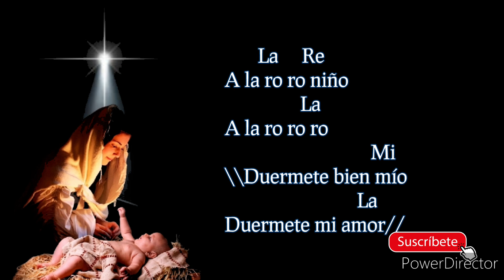A LA RO RO NIÑO-Navidad-Arrullo al Niño Dios, acordes, letra completa en descripción-(cover)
LA         RE
A LA RO, RO NIÑO,
                        LA
A LA RO, RO, RO,
                                  MI
DUERMETE BIEN MÍO,
                                     LA
\\DUERMETE MI AMOR//

            La             Re                            La
Desnudo entre pajas dormidito está
                                 Mi                                  La
Quien creo las estrellas y a sus pies están

CORO

En lecho de pajas dormidito está
\\llorando de frío que frío tendrá//
CORO
Y su madre hermosa que cantando está
\\Llorará también al verlo llorar//
CORO
Noche venturosa noche de alegría
\\Bendita la dulce divina María//
CORO
Coros celestiales con su dulce acento
\\Canten la ventura de este nacimiento//
CORO
De los soberanos tu Dueño y Señor
\\Naces entre pajas solo por mi amor//
CORO
Cándido cordero, celestial pichón
\\Te ofrezco el abrigo de mi corazón//